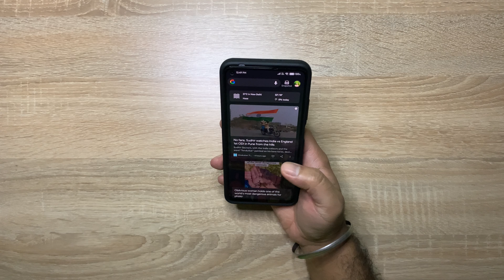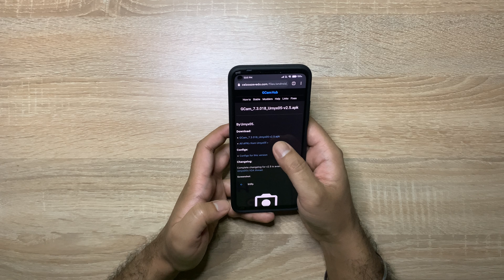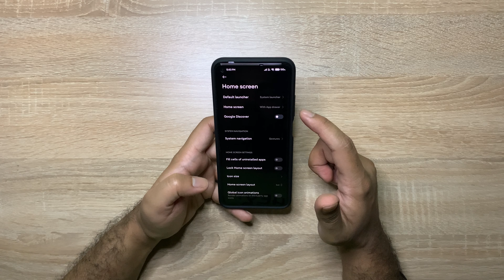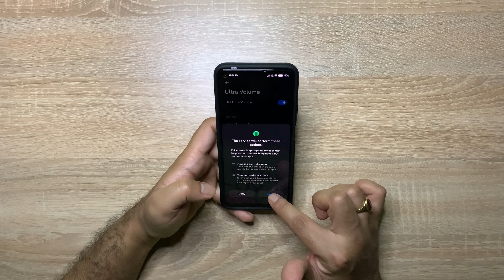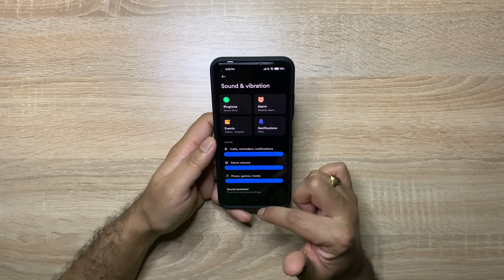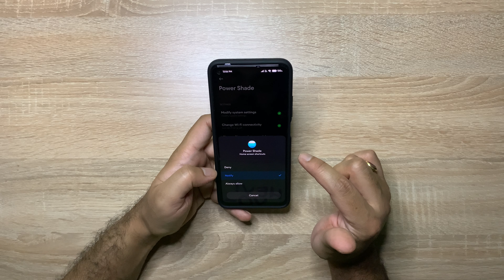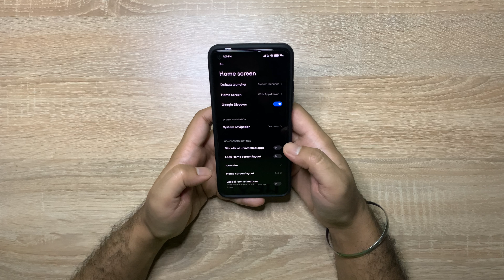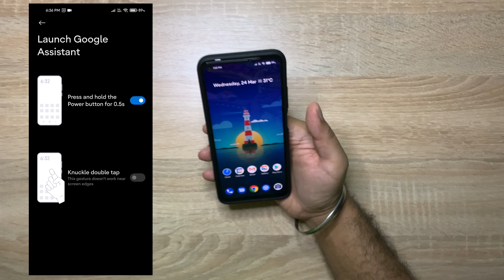How to make MIUI look like Stock Android? (Hindi) 📱📲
Ever thought about if MIUI can be made to look like Stock Android? Just imagine the amazing hardware of a Xiaomi phone along with a completely clean and subtle looking UI experience similar to that of a Stock Android. In this video we have customised the Xiaomi Mi 10T to look like a Pixel 4a, with the hole punch to the top left corner of the screen for the selfie camera, it difficult to see the difference between these devices from the front side. Mi 10T is on Android 11 updated to MIUI 12.1.1.

In this video we are making the below changes:
1. Google Discover Feed & At a Glance Widget
2. Stock Pixel 4a Theme, Icons & Font
3. Stock Volume Controls
4. Stock Notification Shade
5. GCam Installation
6. Stock App Drawer and Recent Apps
7. Launch Google Assistant on Home Screen

Chapters:
0:00 Intro
0:45 Installing the Pixel 4a theme
1:02 Stock Android Icons
1:12 Stock Android Fonts
1:35 Downloading GCam
1:55 Installing GCam
3:14 Allow installing unknown apps
3:52 Turning on Google Discover Feed
4:17 Adding At a Glance Widget
4:47 Stock Android Volume Controls
6:31 Stock Android Notification Shade
8:17 Close to Stock Android App Drawer
8:35 Stock Android Recent Apps
9:31 Google Assistant on Home Screen

Xiaomi Mi 10T Specifications:
6 or 8 GB RAM + 128 GB ROM
16.94 cm (6.67 inch) Full HD+ Display
64MP Rear Camera + 20MP Front Camera
5000 mAh Li-ion Polymer Battery
Qualcomm Snapdragon 865 Processor
144Hz Intelligent AdaptiveSync Display
33W Dual Split Flash Charge

Purchase Xiaomi Mi 10T from Amazon